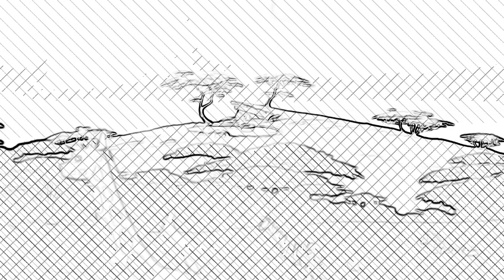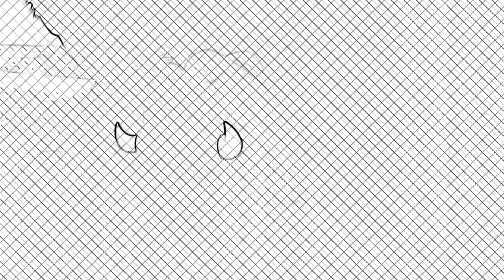Rei leão 3 | parte 8